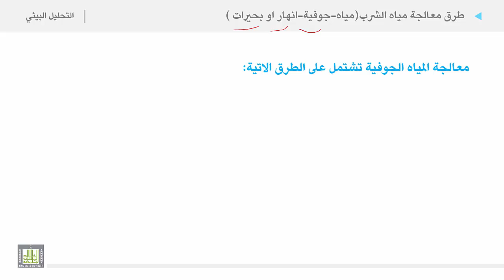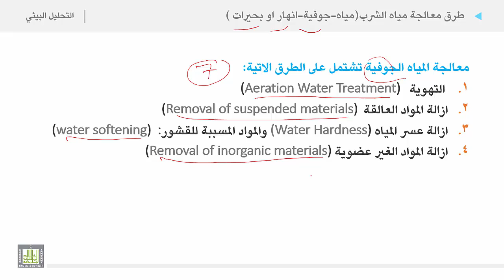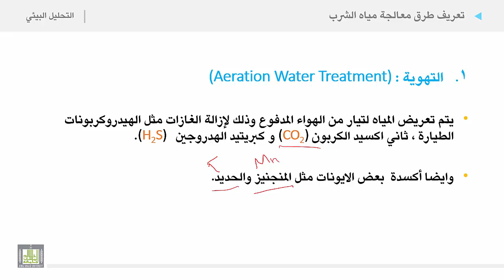التحليل البيئي 2 | الوحدة 5 | طرق معالجة مياه الشرب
طرق معالجة مياه الشرب
1. قائمة طرق معالجة مياه الشرب
a. التهوية